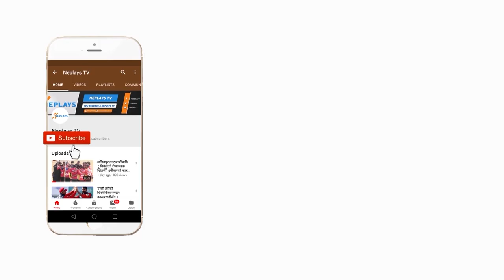Indu Barma ll Champion ll WCL 2019 Final||Neplays TV 2019